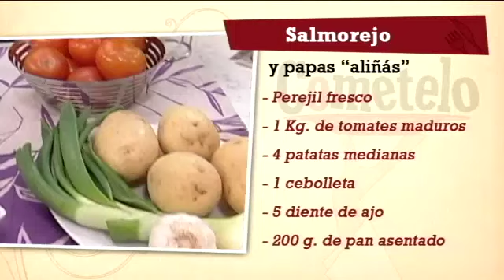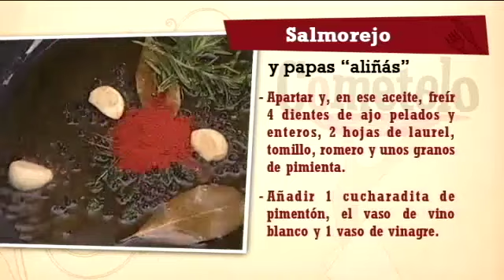Receta: Salmorejo con papas aliñás